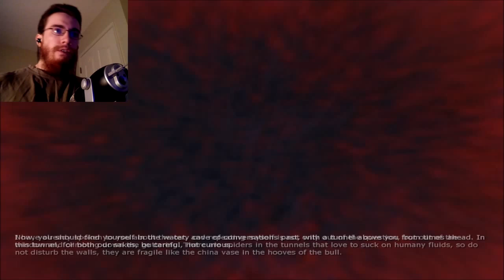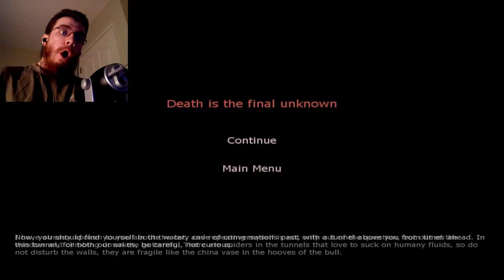Penumbra: Overture | Part 7 | STUPID SPIDERS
It's ridiculous, the stuff you need to do to get away from spiders.